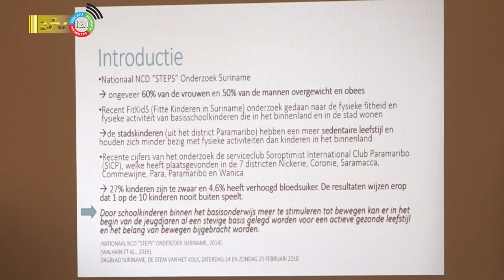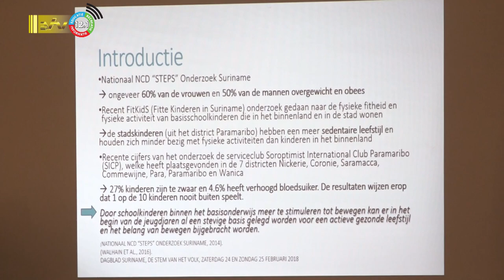09 12 2023 Kinderen basisschool bewegen te weinig